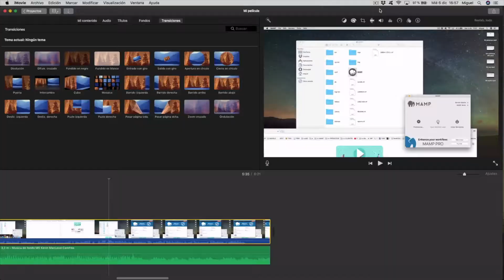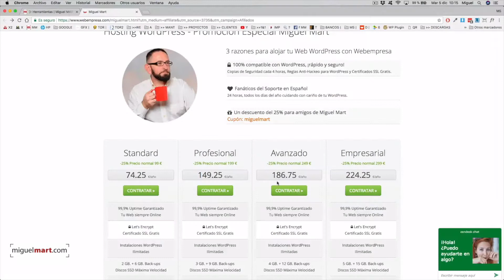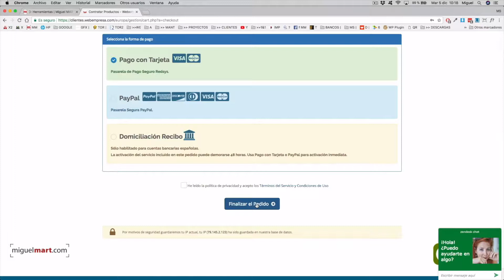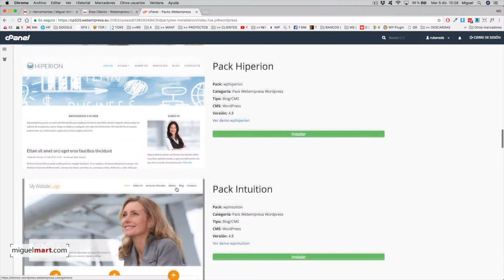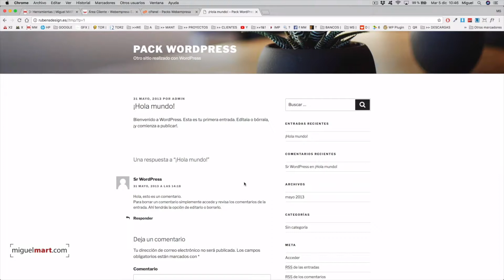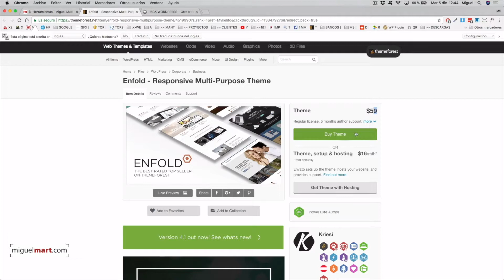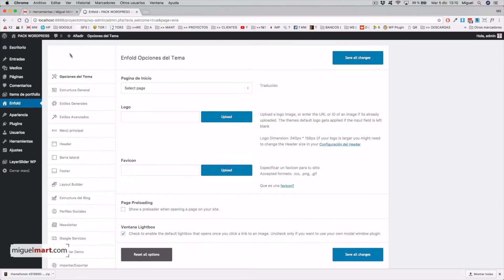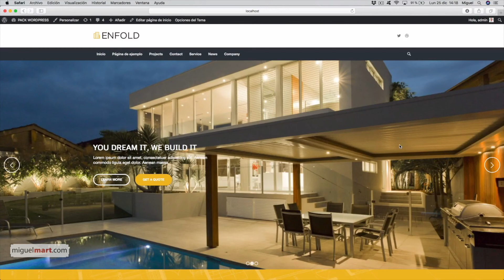Crear Web para el GREMIO DE LA CONSTRUCCIÓN【PASO A PASO】Crear una Web En 20 minutos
Te enseño en éste video tutorial a crear tu propia web para el sector de la Reforma, la constricción la carpintería, la fontanería y demás oficios de la construcción.
Tan solo hay que seguir los pasos del tutorial y al finalizar, solo hay que sustituir los contenidos de muestra por los tuyos propios, dándole a tu web de reforma las secciones y apartados necesarios.
Si eres un Reformista y te encargas de realizar trabajos de reformas en general y necesitas una web para tu sector, estás de enhorabuena. Con el sistema que utilizo realizar una Web para arquitectos o simplemente una web para exponer trabajos realizados con galería de imágenes animadas y adaptada a todo tipo de dispositivos móviles gracias a ENFOLD que es una plantilla web para la construcción y la reforma , lo harás de forma fácil.

Translated titles:
Website für die BAUGILD erstellen U SCHRITT FÜR SCHRITT】 Website erstellen In 20 Minuten

Créer un site Web pour la CONSTRUCTION GUILD 【ÉTAPE PAR ÉTAPE】 Créer un site Web en 20 minut

Crie um site para a GUILDA DA CONSTRUÇÃO 【PASSO A PASSO】 Crie um site em 20 minutos

कंस्ट्रक्शन गाइड के लिए वेबसाइट बनाए

Create Website for the CONSTRUCTION GUILD 【STEP BY STEP】 Create a Website In 20 minutes

قم بإنشاء موقع ويب لـ CONSTRUCTION GUILD 【خطوة بخطوة】 أنشئ موق

為施工嚮導創建網站【逐步操作】在20分鐘內創建一個網站

Crea un sito web per la GUILD DELLE COSTRUZIONI 【PASSO PASSO】 Crea un sito web in 20 minuti

建設ギルドのウェブサイトを作成する【ステップバイステップ】20分でウ

Создать сайт для ГИЛЬДИИ СТРОИТЕЛЬСТВ 【ШАГ ЗА ШАГОМ】